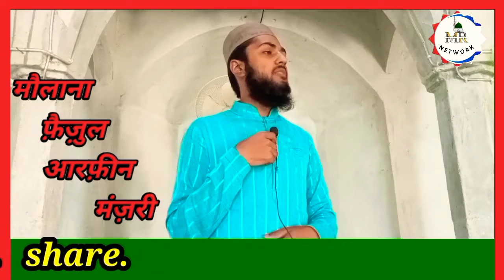Hijab per powerful byan || By Maolana faizul arfeen manzari / M R NETWORK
Hijab per powerful byan
By Maolana faizul arfeen manzari
M R NETWORK

Daily video insert time 7:30 pm. is